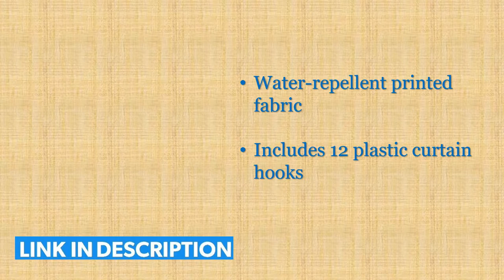5 Best Shower Curtains Available in India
► ► Links to shower curtain we listed in this video:

► 1. Amazonbasics Polyester Striped Water Repellant Shower Curtain
► 2. AmazonBasics Shower Curtain
► 3. Housey Wousey Polyester Waterproof Striped Shower Curtain
► 4. AmazonBasics Polyester Printed Blue Diamond Shower Curtain
► 5. Lushomes Digital Printed Blend Shower Curtain